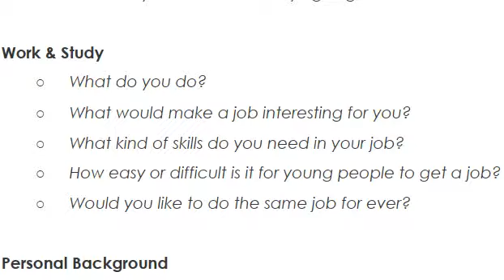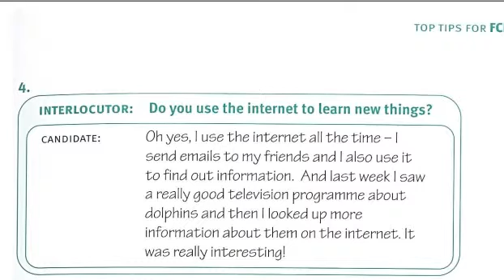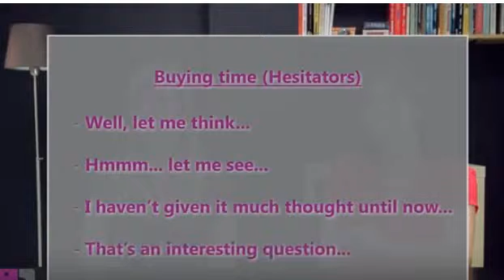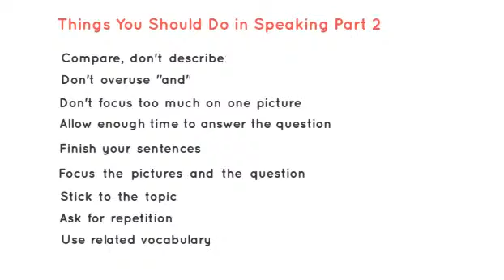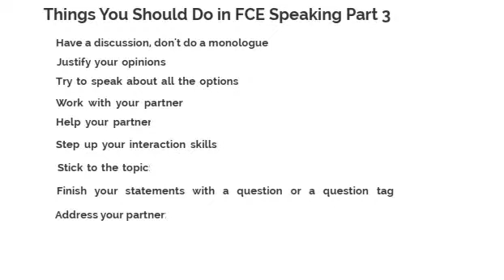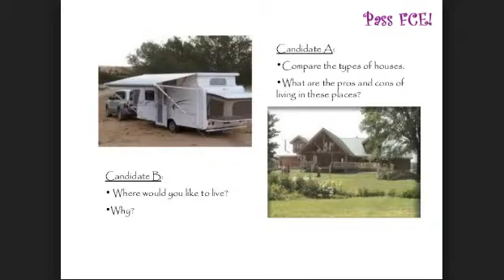FCE SPEAKING 123